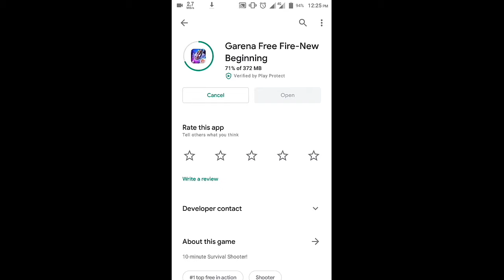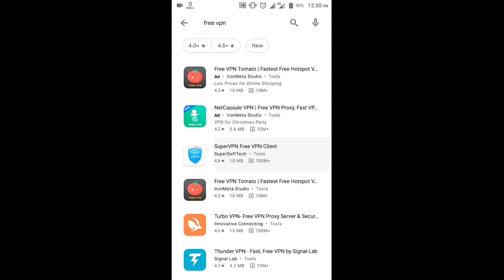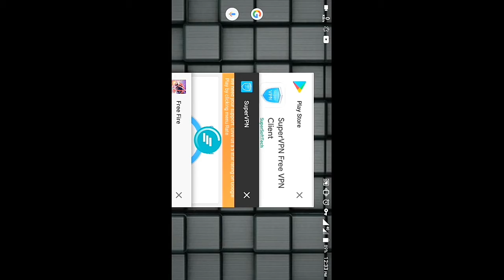Free fire New update 4 February 2021 || the server will be ready soon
the_server_will_ be_ready_soon